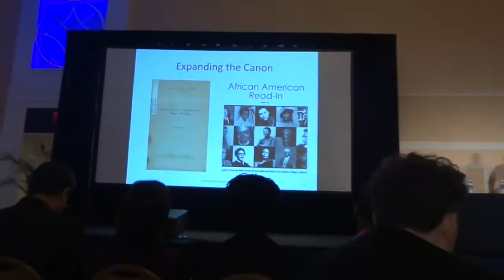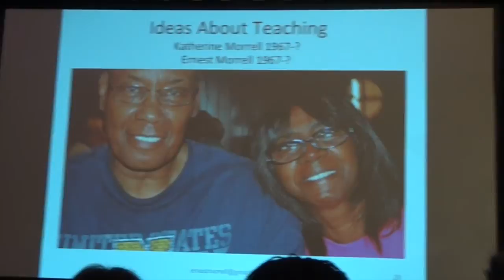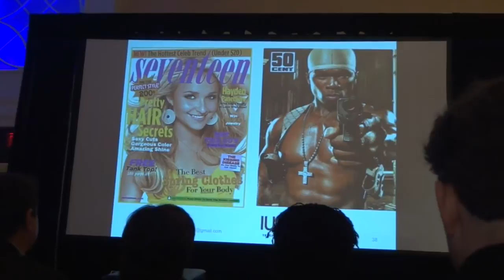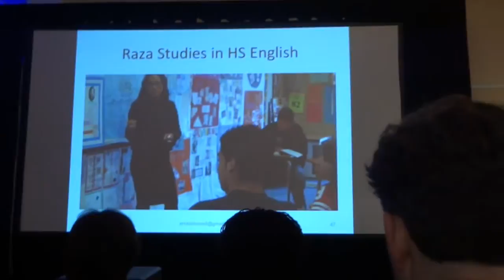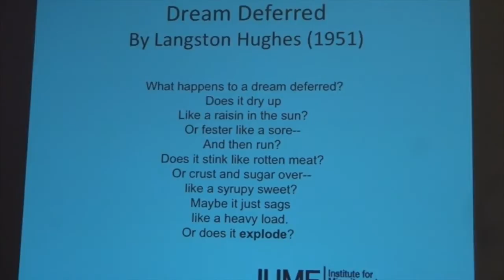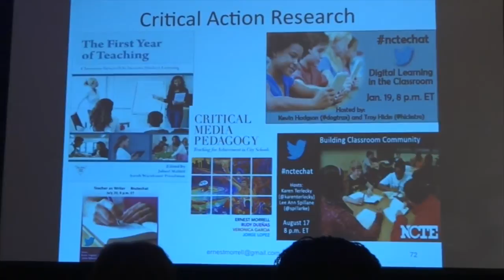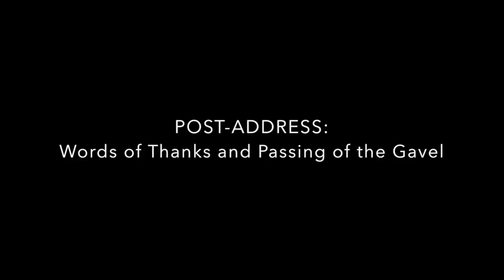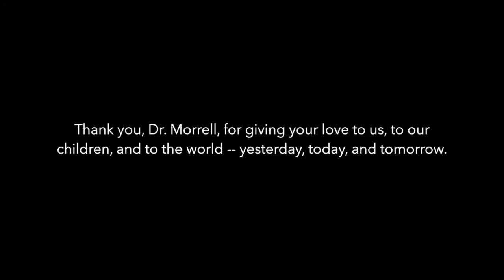2014 NCTE Presidential Address: Dr. Ernest Morrell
On November 23, 2014, in a packed room at the Gaylord Convention Center on the fringes of Washington, D.C., Dr. Ernest Morrell -- the Macy Professor of Education at Teachers College, Columbia University and Director of the Institute for Urban and Minority Education (IUME) -- gave his outgoing Presidential Address at the National Council of Teachers of English (NCTE) Annual Convention.

TIME STAMPS:
00:18 -- Dr. Jabari Mahiri, University of California-Berkeley, introduces Dr. Ernest Morrell

06:20 -- Dr. Ernest Morrell gives Presidential Addres

47:32 -- Post-Address: Words of Thanks and Passing of the Gavel to NCTE Members and Incoming NCTE President

53:50 -- Closing Video Statement